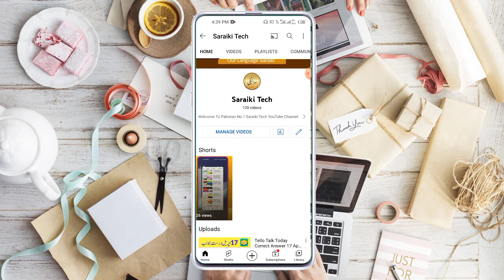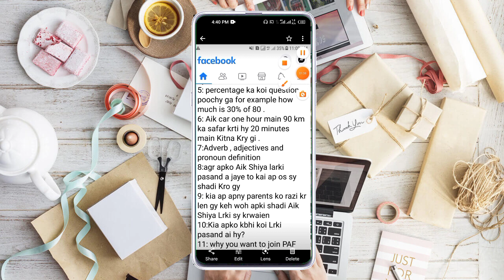PAF Intial Interview Most Important Questions | PAKISTAN AIR FORCE Interview